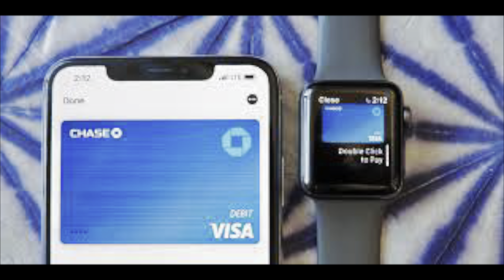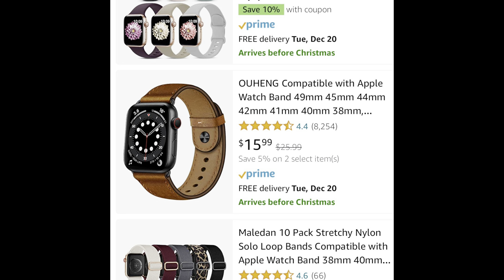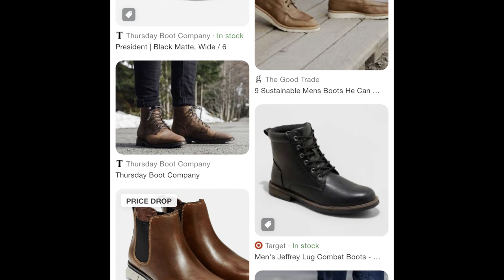Top ten must have gifts for 2022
My personal gift list I believe are winners for your love ones and for you too! Check them out @StlyingwithDeon